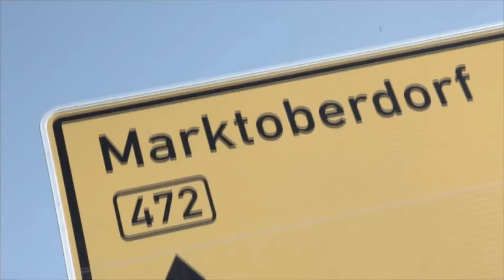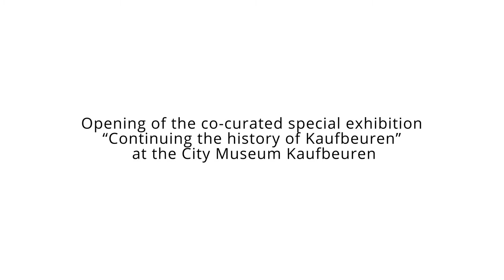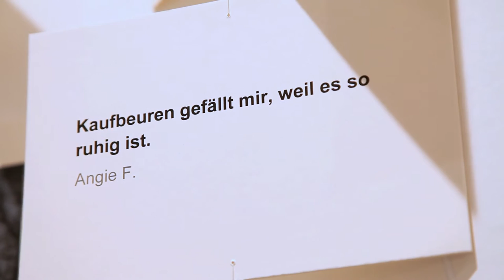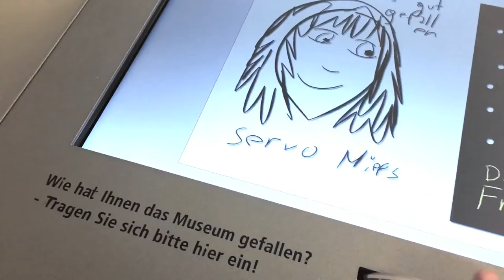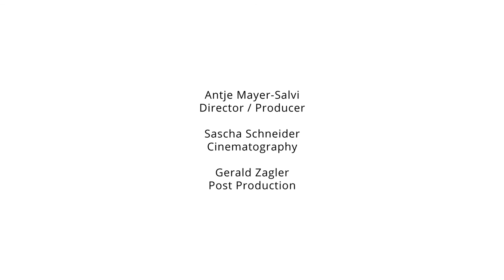EuroVisionLab. in Marktoberdorf und Kaufbeuren. The EMEE Change of Perspective in City Museums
EuroVisionLab. Marktoberdorf and Kaufbeuren/Germany. The EMEE Change of Perspective in City Museums.